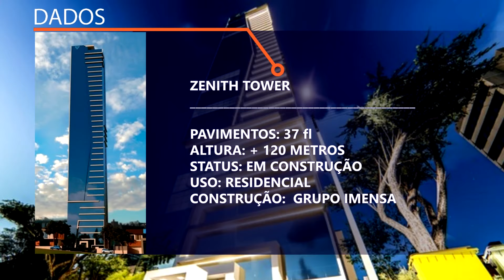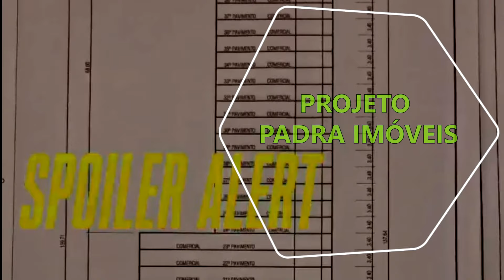Chapecó - SC | Obras e Projetos | O maior Ed. Comercial do Sul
Già Residence
Construtora - Santa Maria

SKY
ILHA DE OBRAS + ÉDIPO JR. + NÓS INVESTIMENTOS
ARRANHA-CÉU DE CHAPECÓ | 154,5 METROS | ILHA DE OBRAS

SKY BRIDGE | 44 PAVIMENTOS | 154,5 METROS DE ALTURA | ÂMAGO CONSTRUTORA E INCORPORADORA
Projeto: Vedana Arquitetura.

Projeto Prada
PADRA IMÓVEIS
MAIOR EDIFÍCIO COMERCIAL DO SUL.

Obras:
Brazil Tallest Buildings

Track:
Vinsmoker - I Don't Wanna Know (ft. Mike Watson) | ♫ Sem Direitos Autorais